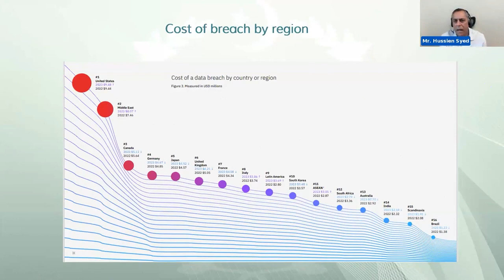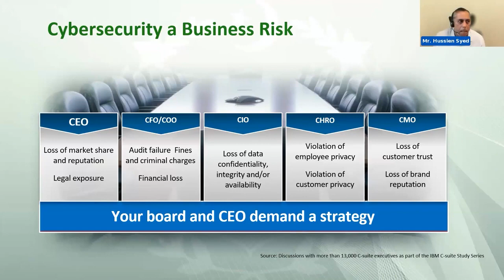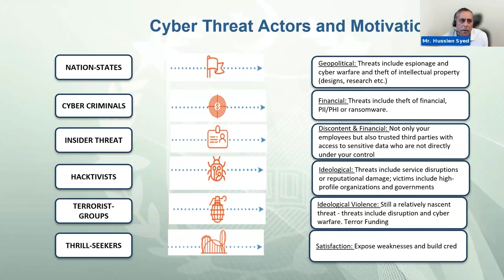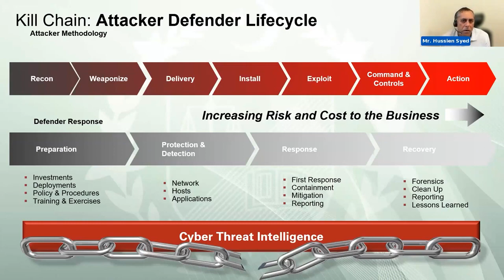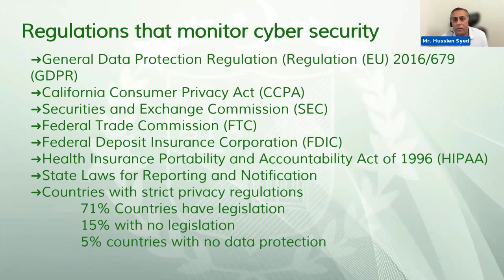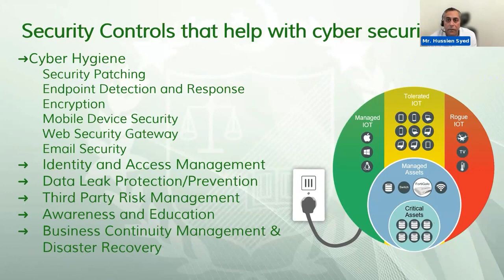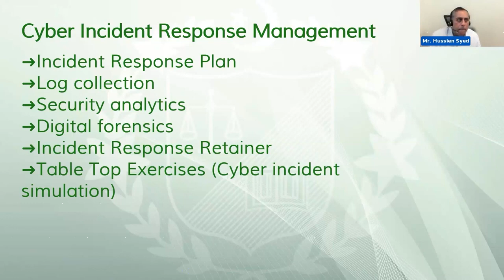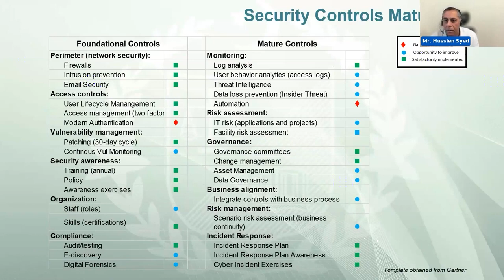Introduction to Cyber Crimes, Emerging Trends and Application of Digital Forensic Fraud Accountant